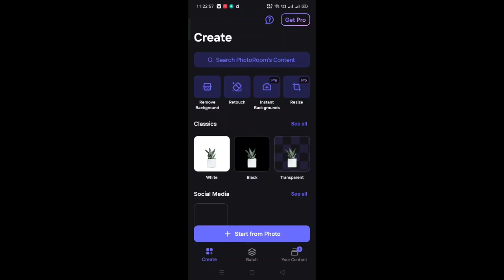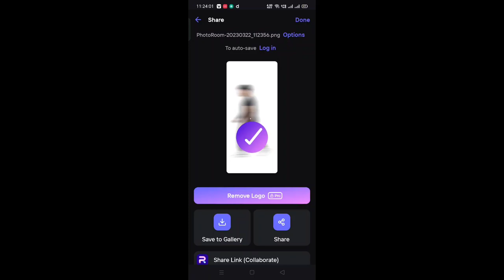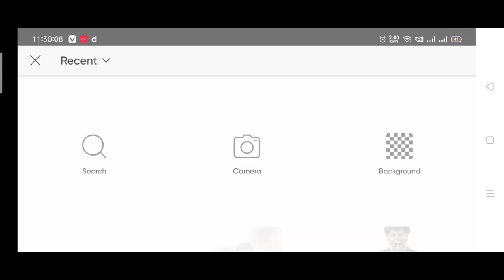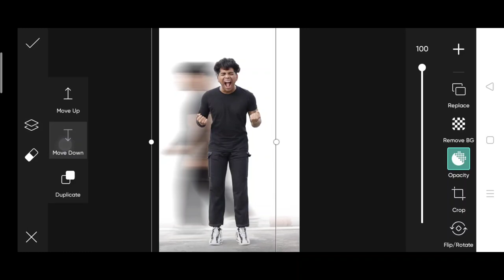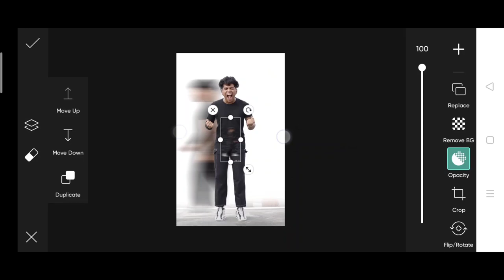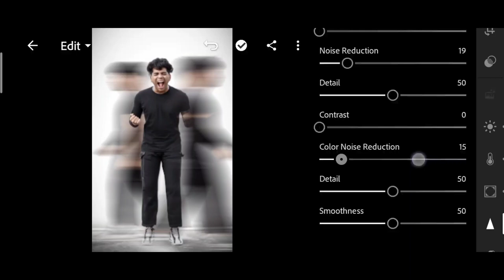Pranav pg new motion photo editing | motion photo editing in PicsArt